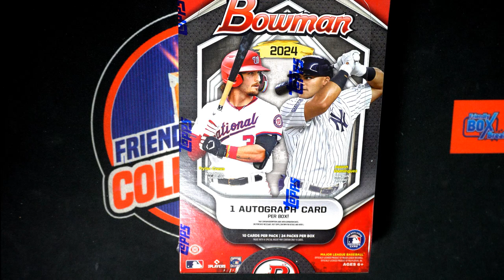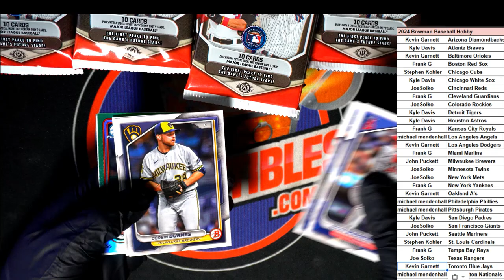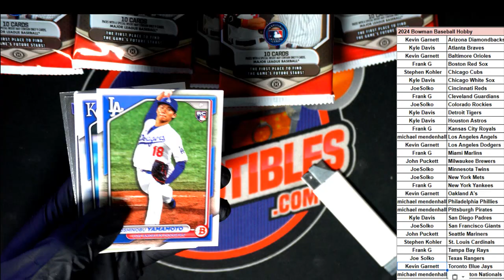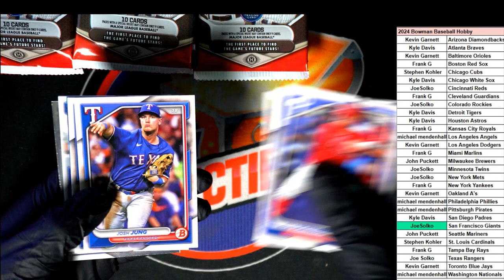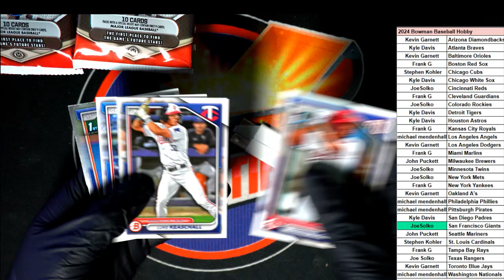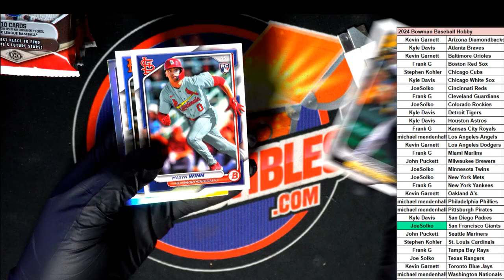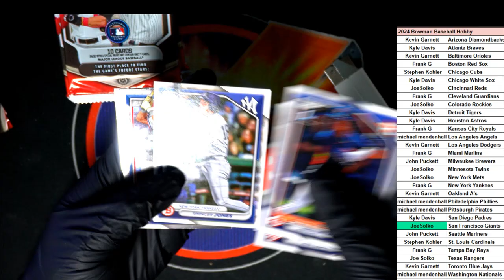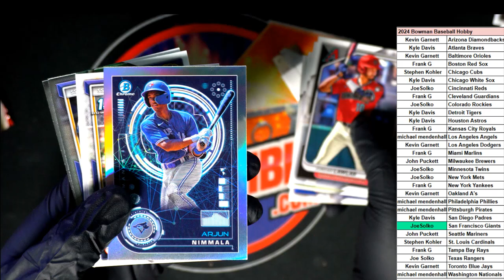2024 Bowman Baseball Hobby Box ID 24BOWSPIN107